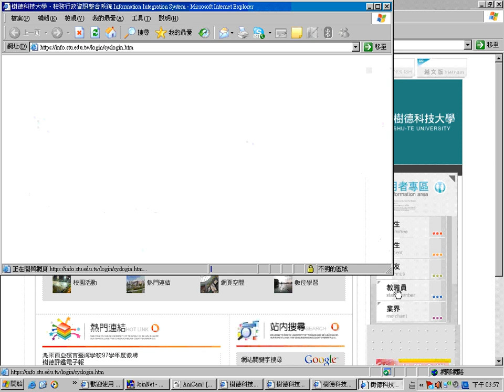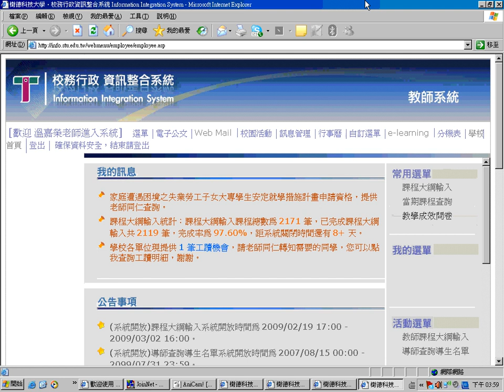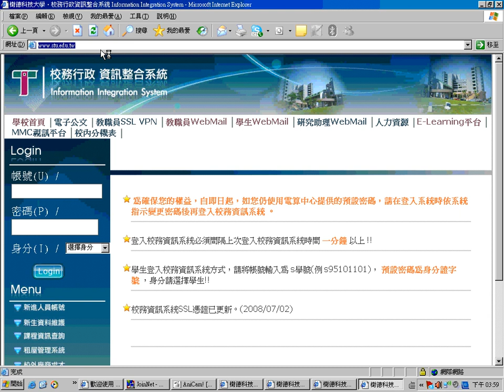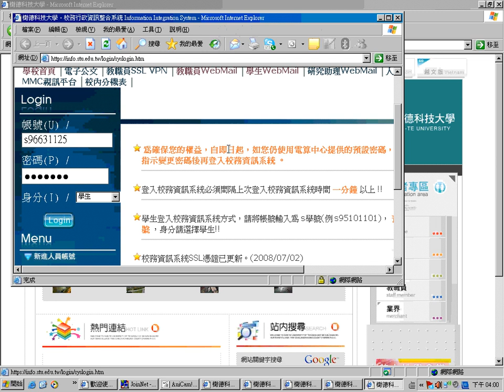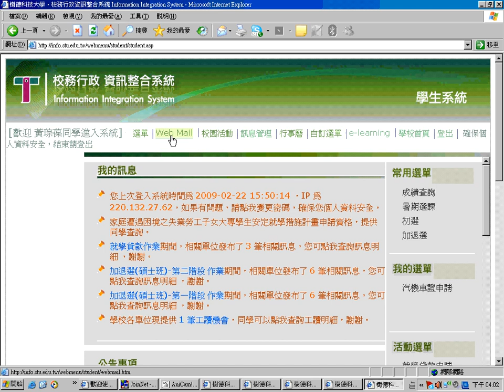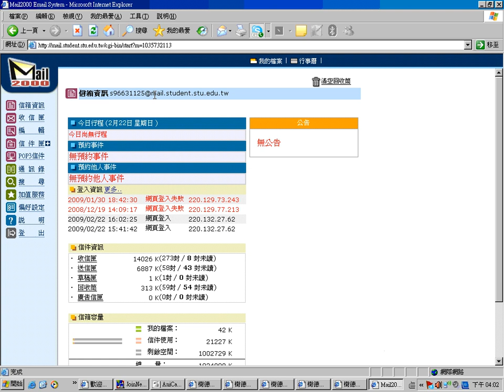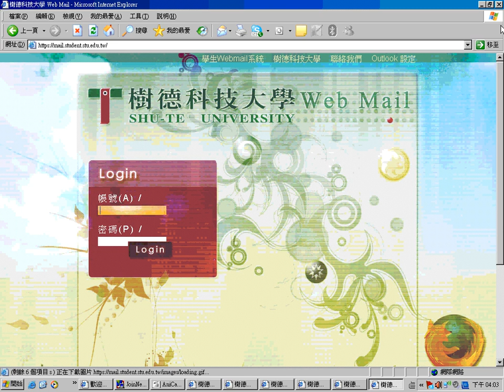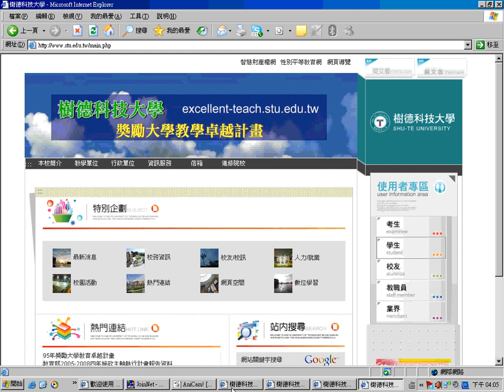STU AD system intro